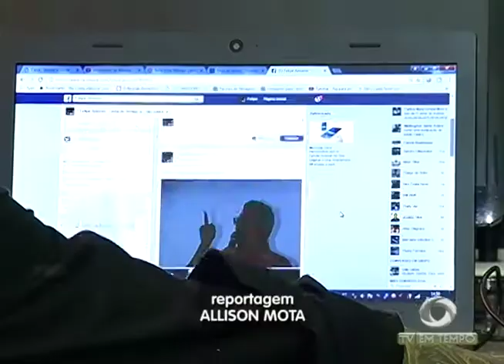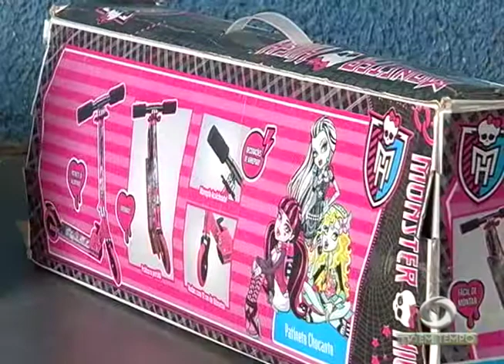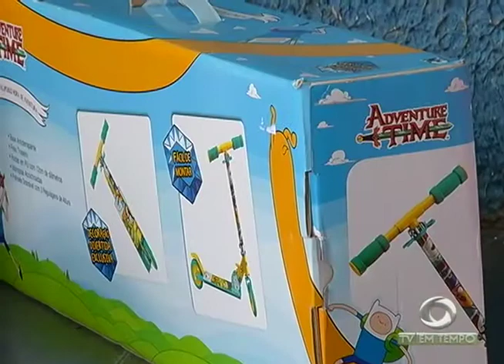Exposição Orcs gigantes com personagens de filmes e séries famosas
03º BLOCO JORNAL 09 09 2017 - Exposição Orcs gigantes com personagens de filmes e séries famosas